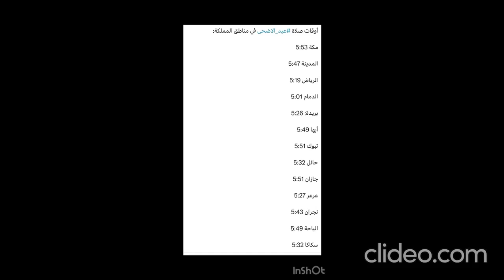أوقات صلاة عيد_الاضحى في مناطق المملكة